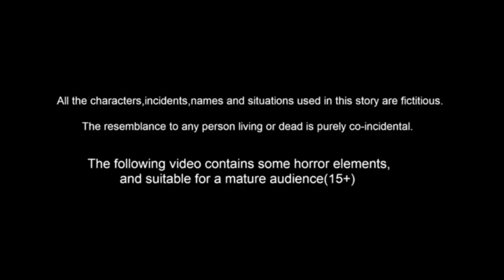billu funny makeup video Talking Tom new lipstick animation cartoonvideo